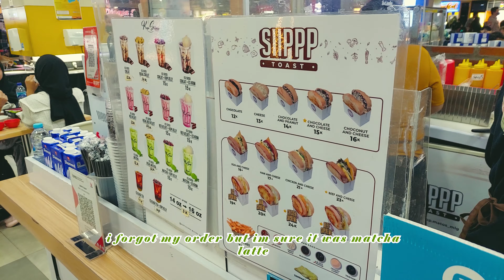VLOG 🧸✨: Graduation , travel vlog, japanesse food, family time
hello welcome back to my vlog.  hope you have a goo d day /night. enjoy the video and see you! ♥
it was my brothers graduation day. so we spend 3 days out of my town.

♡ socials ♡
instagram 》clerensiatians